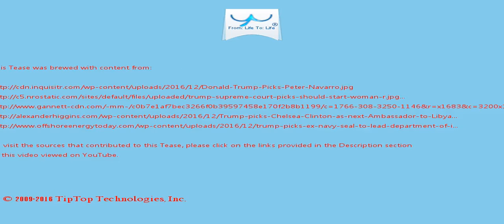A Tease: trump picks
Fury as Charlie Sheen says Trump should be the next celebrity to die prompting backlash from web users calling him a 'scumbag' and a 'useless cockroach '

Previous Next 'America has elected a con artist as president': George Soros slams 'would-be dictator' Donald Trump and his 'cabinet of incompetent extremist s'

This Tease is included in the playlist which you may wish to view next.

There may be some fresher/older Tease for this topic and also some related topics. You can look for them by searching for "A Tease: trump picks" on YouTube or by clicking this

To drink the full T for which this Tease serves like a preview, visit T and search for "trump picks".